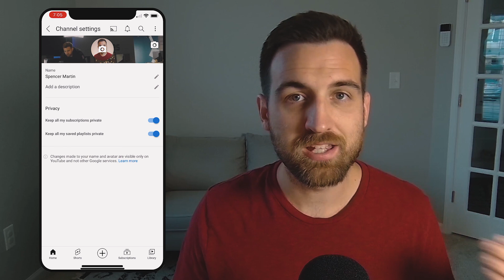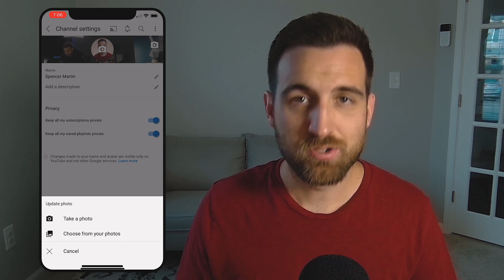How to Change Your YouTube Profile Picture on iPhone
Changing your YouTube profile picture on your phone is easy!

Get Skillshare Premium for free and learn from myself and thousands of other creators

My two favorite YouTube browser plugins and keyword research tools are VidIQ and TubeBuddy I use each and HIGHLY recommend them if you want to grow a successful YouTube channel! (btw just pick one, having both is probably overkill... 😅)